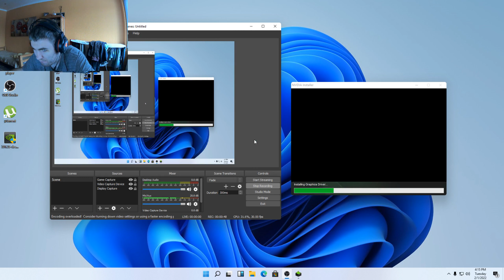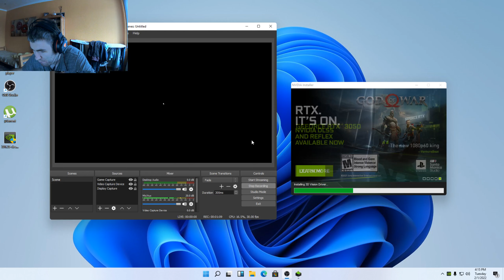Install Nvidia Gtx 1050 2gb Low Profile Graphic Card Driver Version 391.35